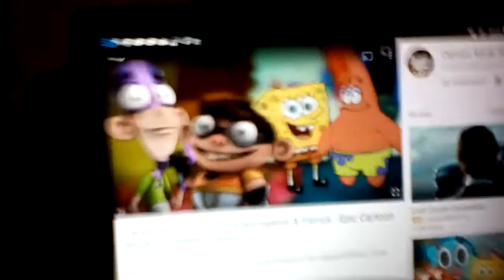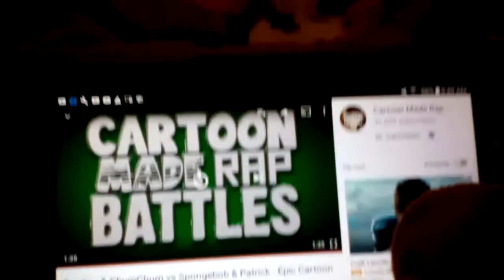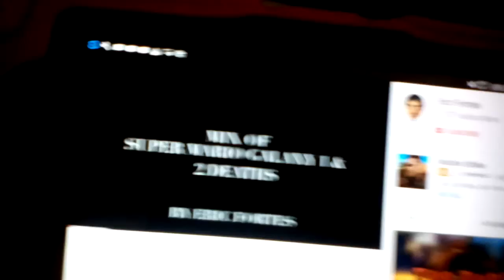SMPW: The 20 Subscribers Special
Baby Mario and Baby Luigi celebrate the new year.